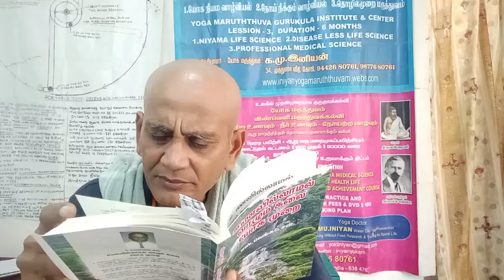பாடம் 6 பகுதி (3) விண்வெளி வாழ்க்கை SPACE LIFE